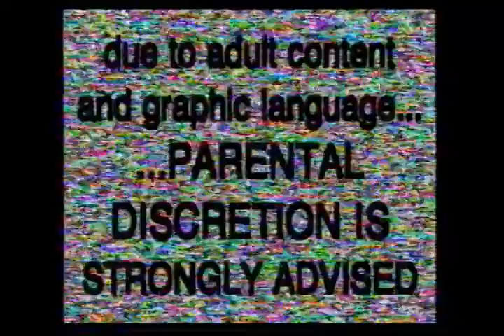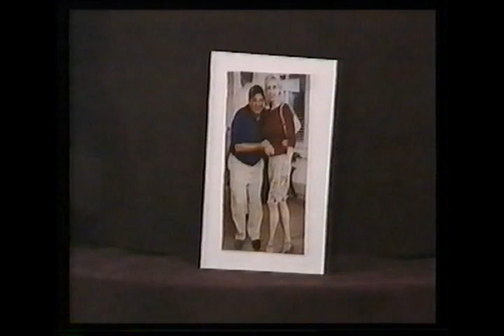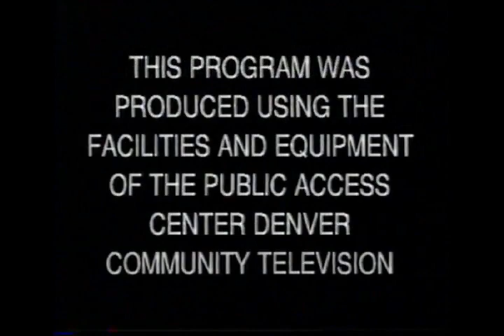The Cone Zone C. Axl Cones discusses "What Women Want" with a panel of rock star wives.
In this Cone Zone episode from 2001, C. Axl Cones gives his take on "What Women Want" with his panel of rock star wives that include:  Char Romero, Mikalia Terrell and Kristen Stone.